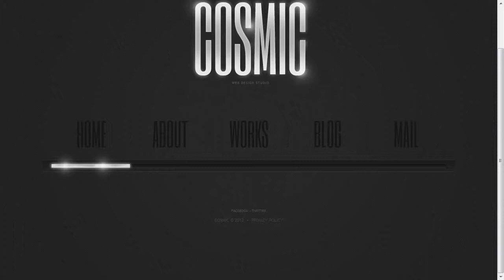Design Studio Website Template